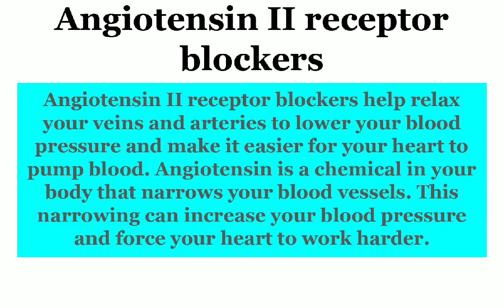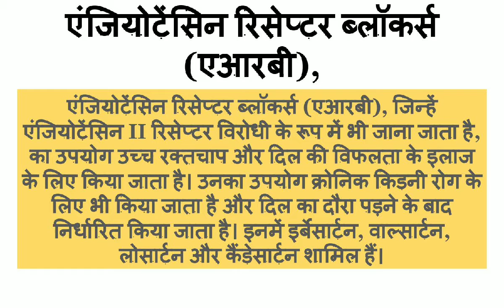Angiotensin II receptor Blockers Definition and Meaning/In English and Hindi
For any query related to this Channel or video uploaded, suggestions will be appreciated in the comment box.